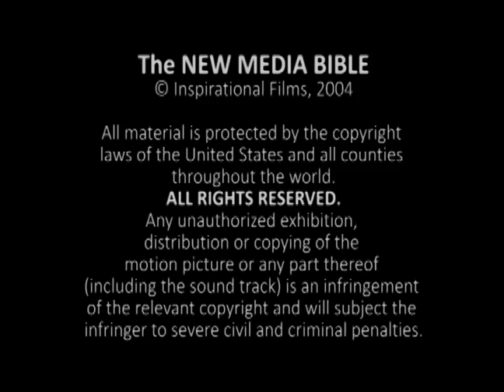Yukpa - GENESIS 49:1–50:1 [yup]